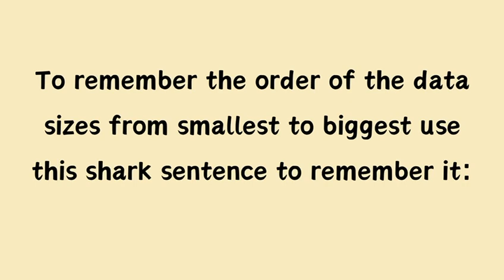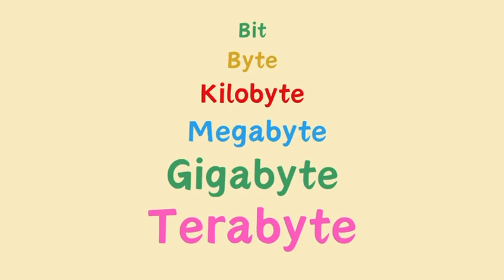Data sizes: Bits and Byte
"Bits and Bytes" is a creatively animated short video designed to make learning about digital measurement units both fun and memorable for students. Perfect for classroom viewing, e-learning content, or as a supplementary resource for young learners.